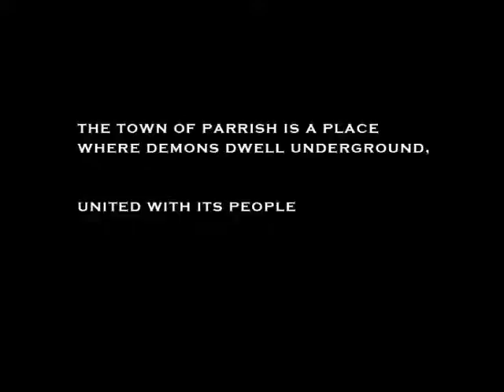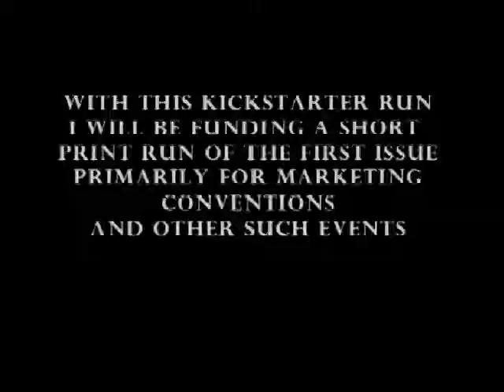Perish - Comic Book Trailer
Parrish Arizona is a small town on the border of the US and Mexico. It is secluded, its population intimate, and the way of life simple, secure.

Philip Delgado moved with his young fiancé Olivia to Parrish with promises and dreams of a new life, a quiet, happy life.

Recruited by the local sheriff's department, Deputy Delgado soon senses that there is something very wrong with Parrish, and its people.

Nightmares turn into hallucinations, hallucinations to terrifying reality. A darkness in Parrish has made itself known to Delgado, something very real, and very old.

Jenn Corella